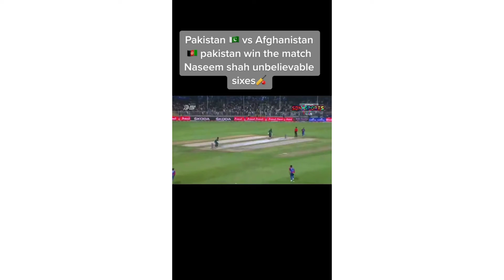Pakistan vs Afghanistan || PAK won the match || Shafaq khan family vlog